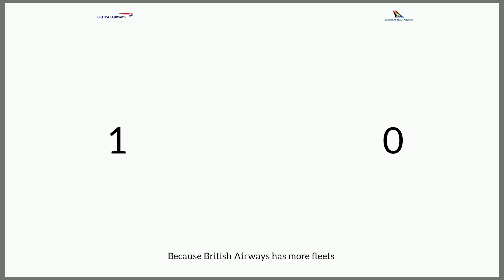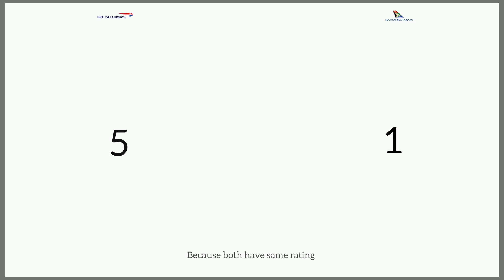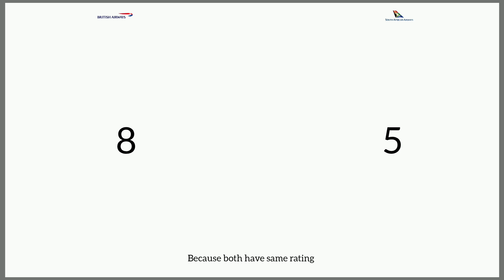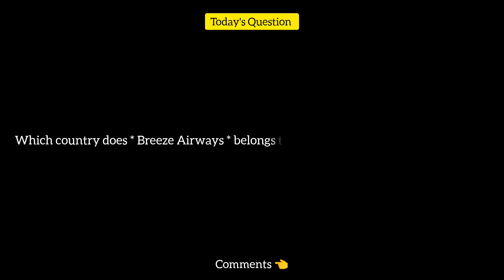British Airways Vs South African Airways Comparison 2023! 🇬🇧 Vs 🇿🇦